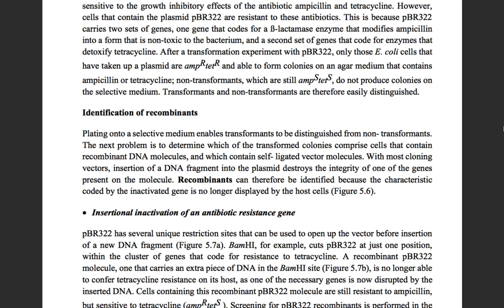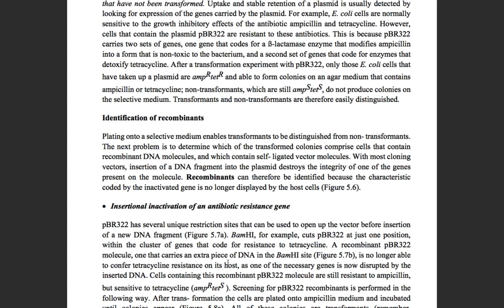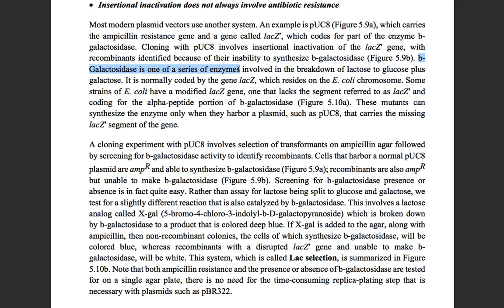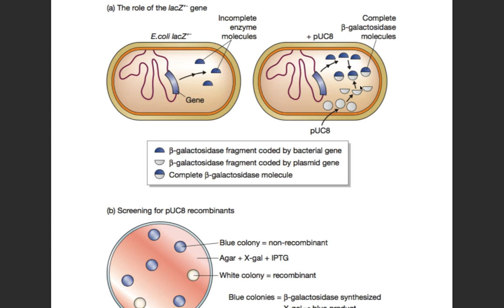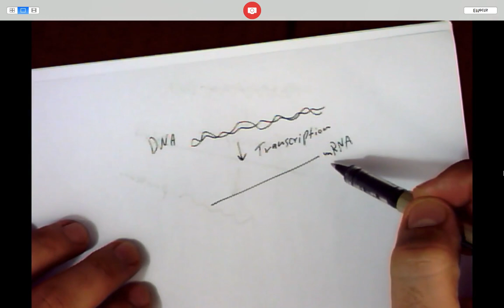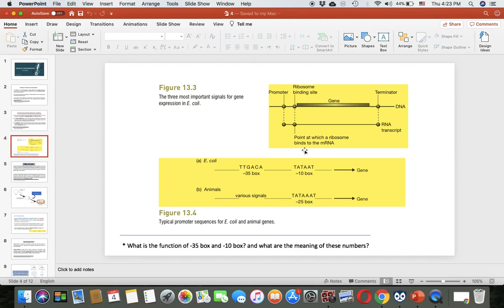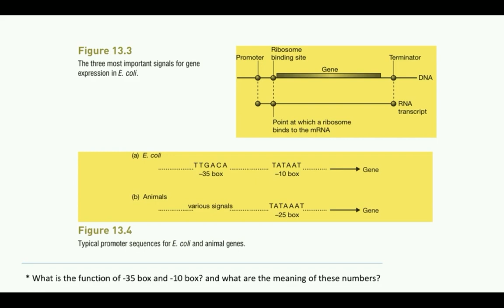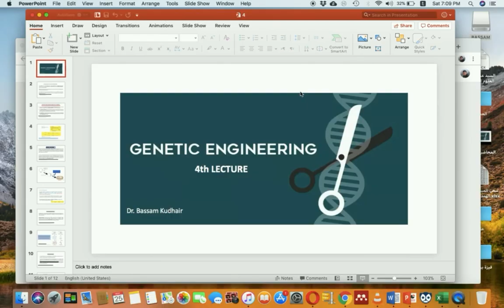Recombinant screening and recombinant DNA signals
تكملة المحاضرة الثالثة + مختصر المحاضرة الرابعة
مادة الهندسة الوراثية
المعدة لطلبة المرحلة الرابعة في قسم التحليلات المرضية في كلية العلوم / جامعة الكوفة